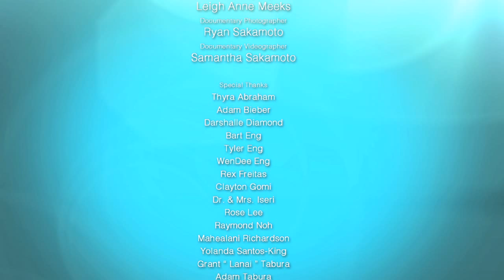Full Episode 108 - Mahealani Richardson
Mahealani Richardson shares a few of her tips for making delicious and healthy snacks that kids just love including her apple spinach smoothie, furikake popcorn and Oscar the grouch apple sauce .  See below for direct recipe links:

for 1,000's of free recipes.